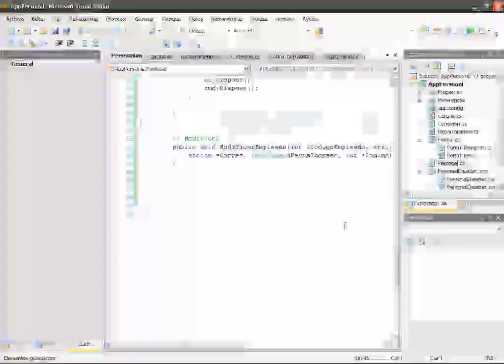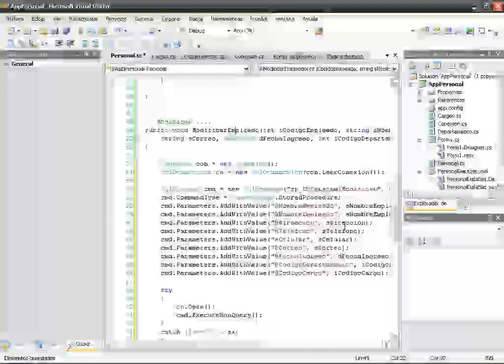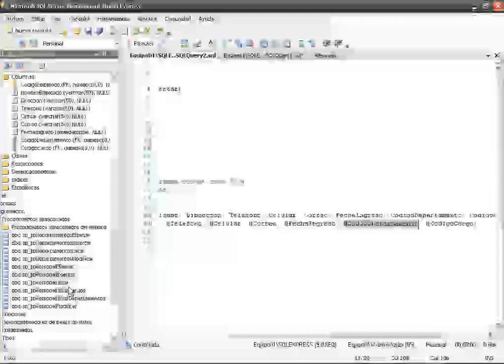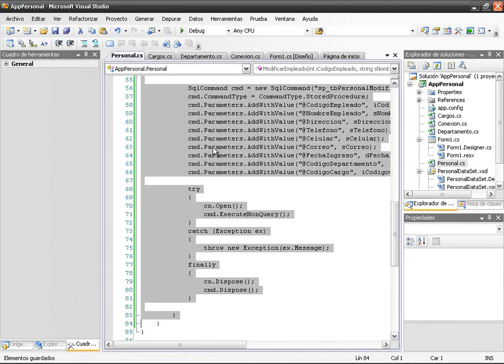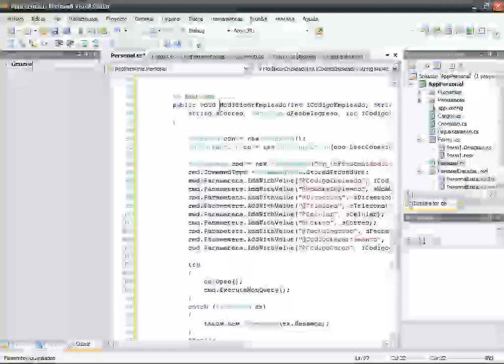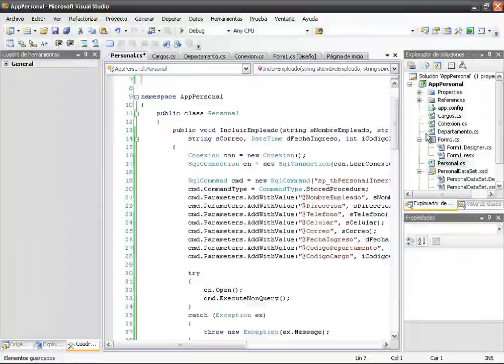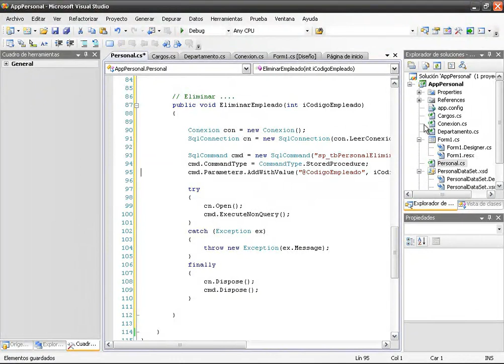CURSO AVANZADO C# .NET PRACTICO - VIDEO 11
Finalizamos el método ModificarEmpleados y comenzamos con el nuevo método EliminarEmpleados. Todo este código está basado en la clase Empleados creada anteriormente y usa los procedimientos almacenados en SQL Server creados al principio del curso.